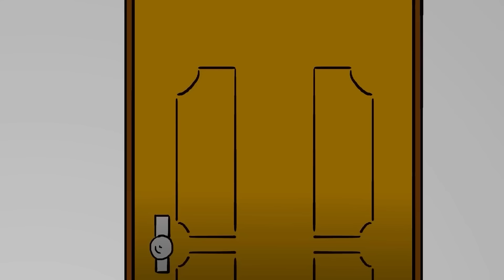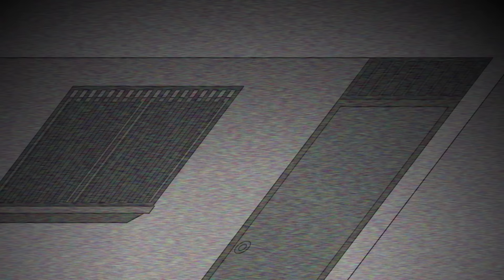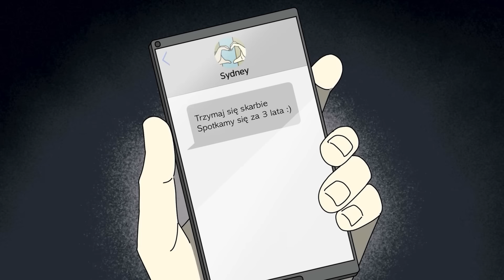11 STRASZNYCH HISTORII [Kompilacja 46]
Kompilacja Animowanych Strasznych Historii - Styczeń 2024.

Muzyka: Myuu
Animacje na licencji Wansee Entertainment